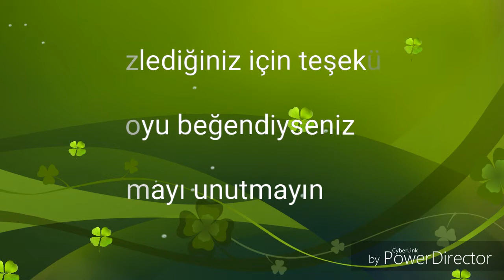Terk edilmiş 5 yer